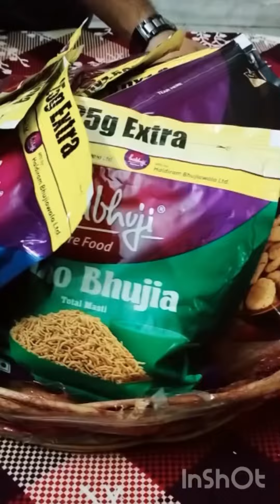Maa Laxmi ki full kripa barsi